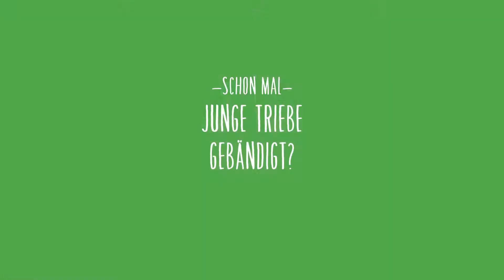UrlaubAmWinzerhof - Schon mal junge Triebe gebändigt?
Wir haben für euch einen unserer Winzer im Burgenland in den Weingarten begleitet und lassen uns von ihm erklären wie man junge Triebe bändigt. Bei einem Urlaub am Winzerhof kann man aber nicht nur den Winzer in sich entdecken sondern auch einfach die Zweisamkeit genießen. Mehr Infos und euren perfekten Urlaubs-Winzerhof findet ihr